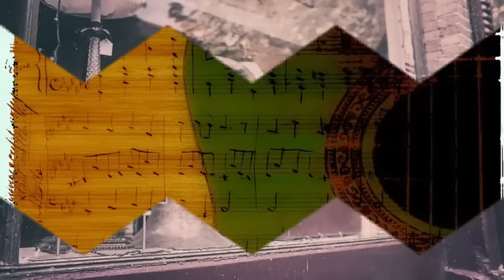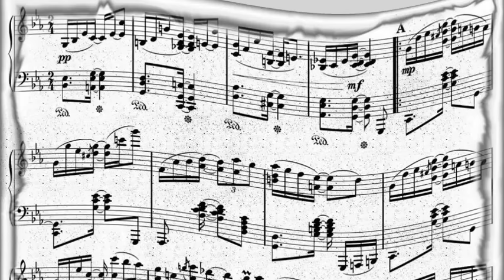Gene Autry & The Pinafores - Rudolph The Red Nosed Reindeer